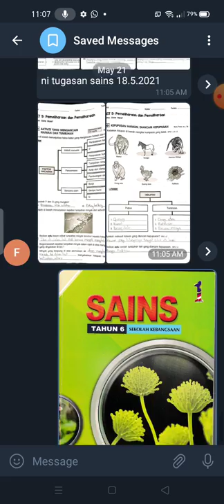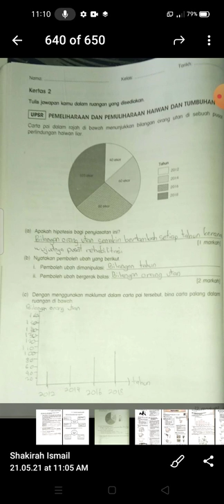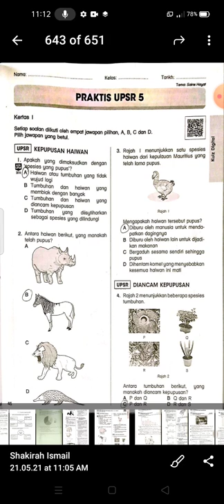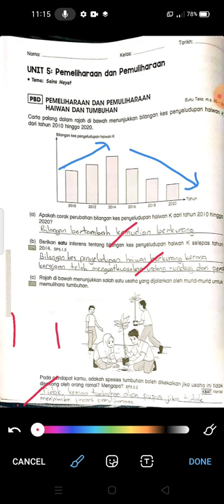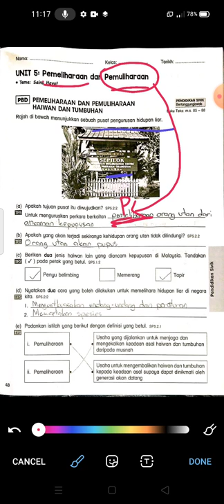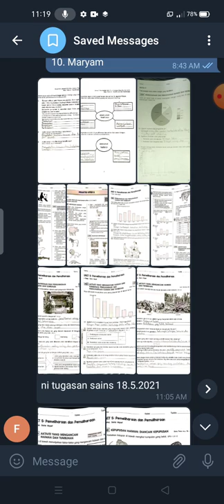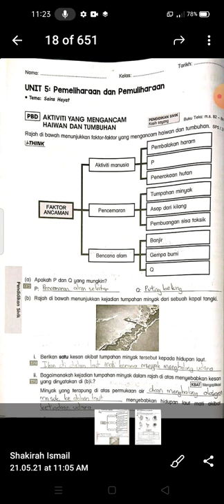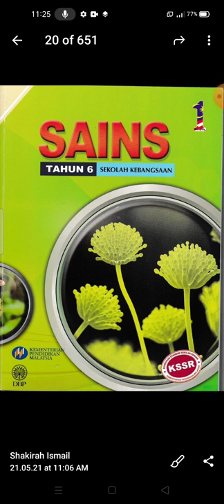SAINS TAHUN 6: HURAIAN SOALAN PEMELIHARAAN & PEMULIHARAAN